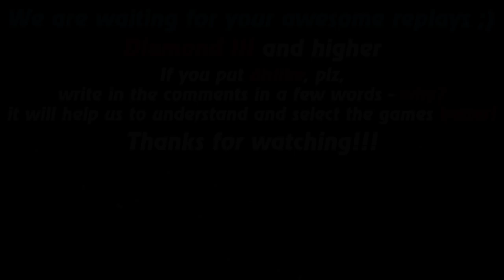HoN replays - Magebane - Immortal - 🇸🇬 Koomanp Legendary I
Watch a new hon replays by Replays HoN team about Magebane, who makes the best kills streak of 21, gets an immortal and ends the game by Quad Kill on the fountain!

Game: heroes of newerth, hon
Version: 4.7.3
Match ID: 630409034